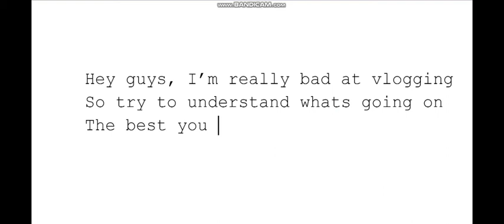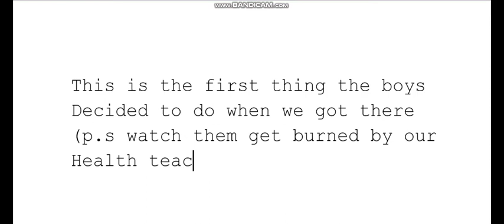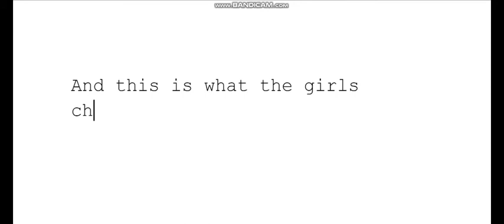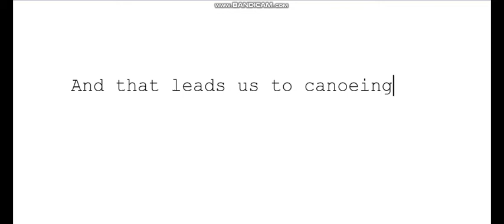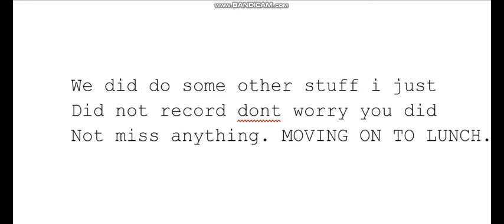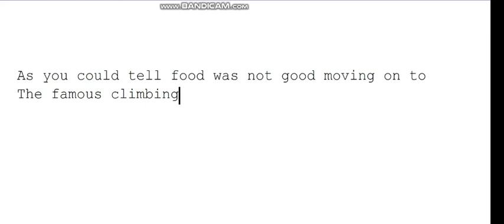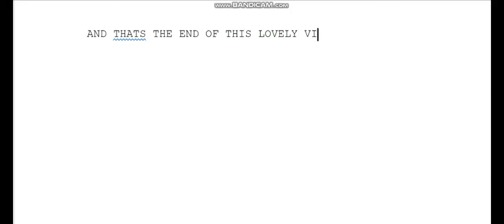(Camp thunderbird) class trip vlog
uhh sorry if you dont look good in the video tbh idc sooooo...